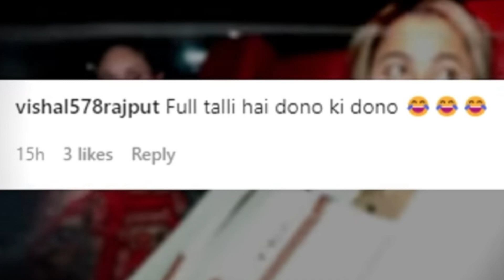Ibrahim Ali Khan in Big Trouble || Kareena Kapoor Caught Red Handed || Salman Mirza official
WhatsApp Only For Audio & Video Questions: 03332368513

Dated:  10-May -2022